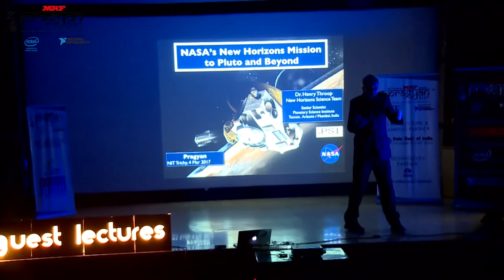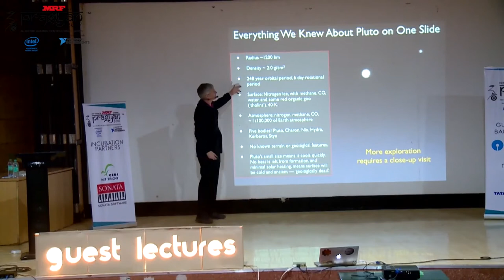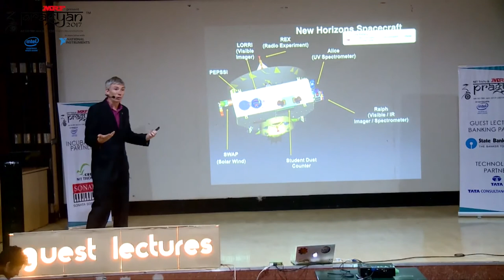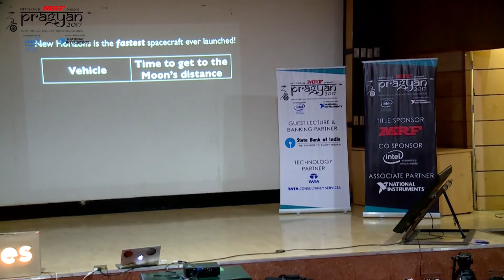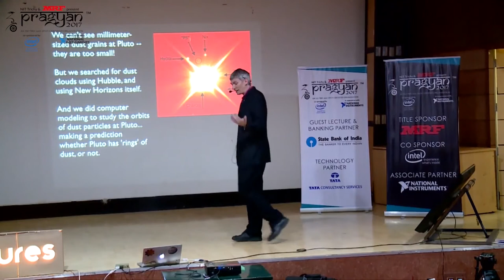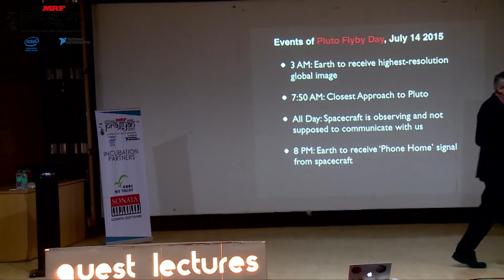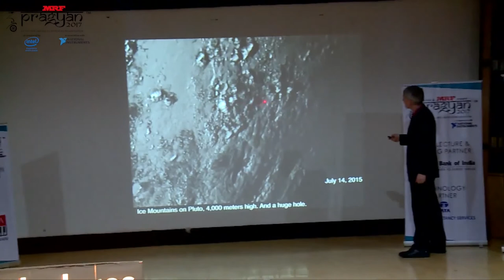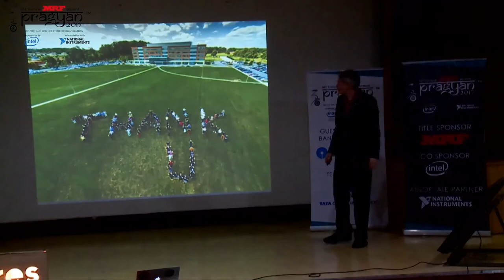Dr.Henry Throop - Lecture Series, Pragyan 2017 | NIT Trichy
The Guest Lecture delivered by Dr Henry Throop during Pragyan 2017.

Watch Henry Throop, Senior Scientist at the Planetary Science Institute, deliver an astounding guest lecture where he talks about being a member of the New Horizons team of NASA that discovered Styx, the smallest moon of Pluto, and more.